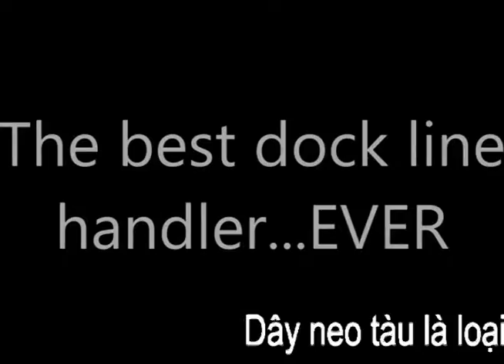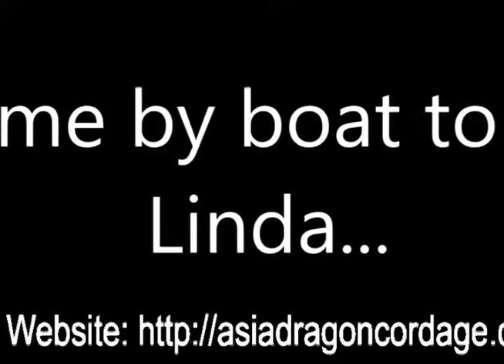Dock Line Rope | Asia Dragon Cord & Twine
Do you know how to moor a ship?
Hello Sailors & Boaters, We would like to tell you a few things about the Cleat Hitch, one of the two most important knots, and First you need a Rope, our advice is a Docklines.
Dock lines are ropes used to secure a boat to a dock or to another boat when rafting, either temporarily or semi-permanently. At Asia Dragon, we can supply different kinds of dock lines for different applications.
Nylon has excellent characteristics which are suitable for dock lines. It has good tensile strength, good elongation and it is very good at resisting UV.
When your boats are away from their usual dock, you will need to take some Nylon rope dock line aboard, and better with spliced eyes, available for use when you tie up somewhere. That dock lines are called transient dock lines. Our ropes will be easily passed around the cleat with one eye splice and another end is adjusted on board. Asia Dragon provides plenty of diameters and lengths for your choice.
Same as transient dock lines, permanent dock lines are also made of nylon but they also have some differences. There will be a chafe to protect the permanent dock line. Materials of the chafe can be rubber, fabric gear where it passes through the chocks, and possibly a chafe sleeve on the eye that goes around the cleat on deck. At the dock, lines should be protected from chafe using eye splices and shackles if the dock has rings, or eye splices and short lengths of chain if the dock has cleats.
And if our directions are useful, Do not hesitate, let's press or share

For more about Asia Dragon, our technology, and our product